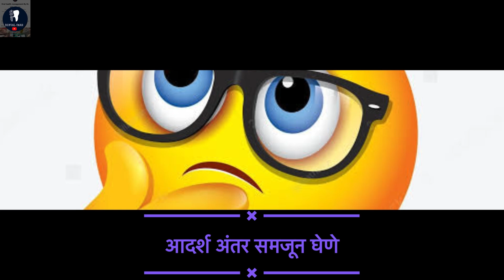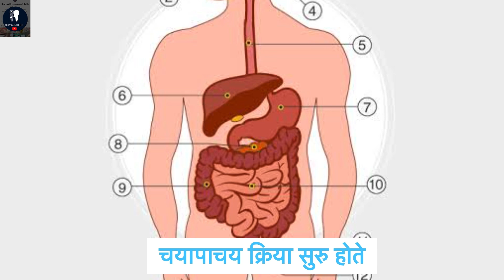न्याहारी आणि रात्रीच्या जेवणात योग्य अंतर गरजेचे | Proper gap between breakfast and dinner is …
Proper gap between breakfast and dinner is necessary

The timing of your meals has a significant impact on your overall health.  Understanding the ideal distance between dinner and breakfast is important to optimize metabolism and promote a healthy lifestyle.

This fasting period can improve metabolic health and metabolism by increasing fat 14 utilization.  This change may reduce the risk of obesity and diabetes.

हा उपवास कालावधी चरबीचा १४ वापर वाढवून चयापचय आरोग्य ि नास वाढवू शकतो. या बदलामुळे म यदे लठ्ठपणा आणि मधुमेहाचा धोका कमी होऊ शकतो.

रात्रीचे जेवण आणि नाश्ता यामध्ये १३ तासांचे अंतर राखल्याने हृदयविकाराचा धोका कमी होतो. पचनासाठी पुरेसा वेळ दिल्याने आम्लपित्त सारख्या समस्या टाळतात आणि पोषक तत्वांचे शोषण सुधारते. . रात्री उशिरा जेवण टाळल्याने झोपेची गुणवत्ता वाढते. यासाठी संध्याकाळी ६ ते ८ दरम्यान रात्रीचे जेवण करावे

न्याहारी आणि रात्रीच्या जेवणात योग्य अंतर गरजेचेhealth stay fit
Thx 🙏